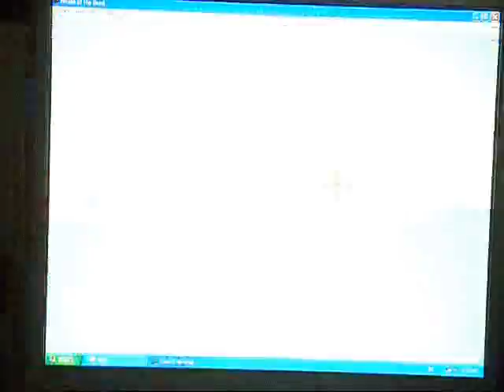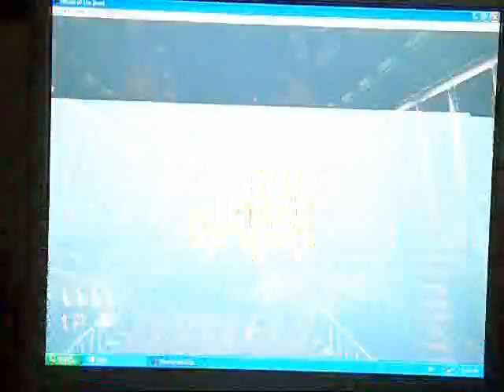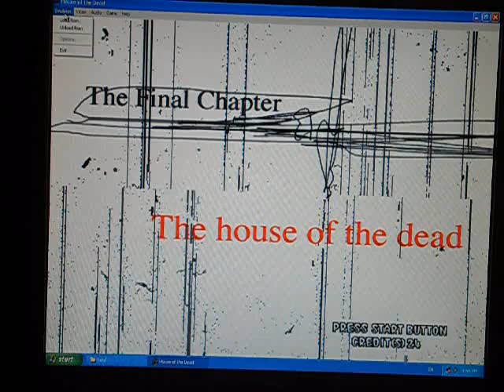Vloggers - The House Of The Dead - Chapter 3 ( Truth )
Peter and Sam doing a lets play classic game series on the house of the dead